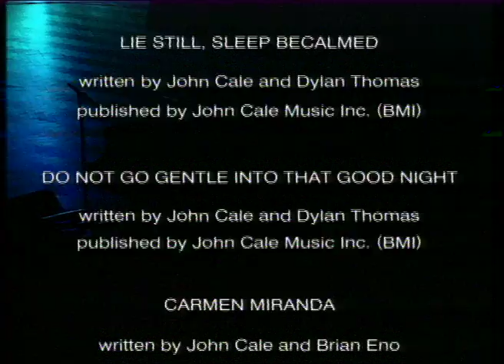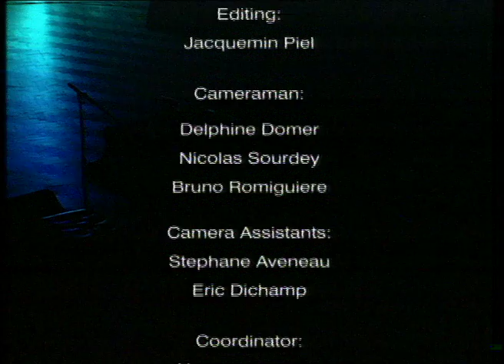John Cale - Fragments of Rainy Season (Full Show)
John Cale, The Velvet Underground cult musician is playing live at the Palais des Beaux-Arts (BoZar) in Brussels - A film produced by FGL PRODUCTIONS

00:00 Introduction
00:27 On a Wedding Anniversary
04:02 Lie Still, Sleep be calmed
08:03 Do not go gentle into that good night
11:45 Carmen Miranda
14:31 Cordoba
18:07 Ship of Fools
21:56 Leaving it up to you
25:52 The Ballad of Cable Hogue
28:55 Chinese Envoy
31:55 Fear (is a man's best friend)
35:51 Dying on the Vine
39:44 Heartbreak Hotel
45:07 Style it takes
48:33 Paris 1919
52:11 (I keep a) Close Watch
54:56 Hallelujah

Shot live in Brussels during the 92 European Tour, this recording witnesses the immense performing talent of John Cale; here, put to the service of some of the most well-known titles in his repertoire. The magic of one of the most expressive voices of rock… The magic of the man, alone at the piano or the guitar…
A concert of a very rare intensity

Live "Fragment of a Rainy Season" au Palais des Beaux Arts (BoZar) de Bruxelles - 1992